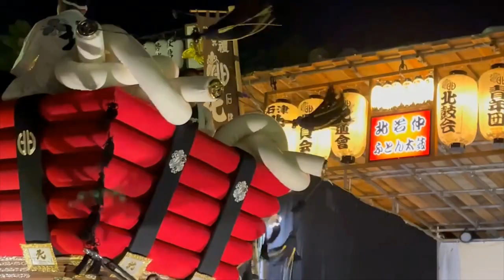令和6年 (2024) 北若中ふとん太鼓 宮入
北若中ふとん太鼓 令和6年10月12日土曜日 石津太神社宮入

2024年度 石津太神社秋祭り
令和6年10月11日12日13日

石津若中ふとん太鼓 西地蔵会ふとん太鼓
石津川向ふとん太鼓 北若中ふとん太鼓
石津東ふとん太鼓 十三町会ふとん太鼓